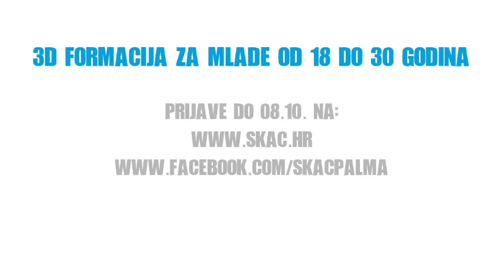Jopet Luka: Što mi znači Effata/3D formacija?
3D formacija (nekadašnja Effata) je trogodišnji program za sve one koji žele otkriti i izgraditi vlastiti identitet, služiti čovječanstvu i pripadati grupi ljudi kojima je to isto na srcu.
Program će se odvijati kroz cijelu akademsku godinu u dva susreta tjedno:

1. Ponedjeljkom u 20h za sve sudionike zajedno u formi predavanja s naglaskom na neku temu. Često će tu biti prilike za pitanja stručnim osobama jer program izvode stručni suradnici s područja psihologije, socijalne pedagogije, rehabilitacije i pater Ike Mandurić.

2. Za članove grupe (odabirete ju prema terminu održavanja) u obliku interaktivnih radionica gdje se aktualizira i poosobljuje istu temu. Dakle, u grupama će se raspravljati, prakticirati stečeni uvidi, te u međusobnom obogaćivanju dijeliti iskustva osobnog rasta.

Prijave za upis u prvu godinu otvorene su do 8.10., a početak programa bit će 12.10. u 20h u velikoj dvorišnoj dvorani u Palmotićevoj 31.

Prijaviti se mogu mladi od 18 do 30 godina. Broj mjesta je ograničen. Više informacija i prijave dostupni su na